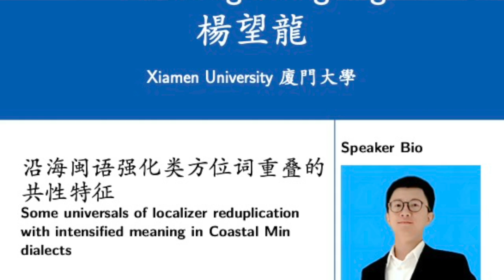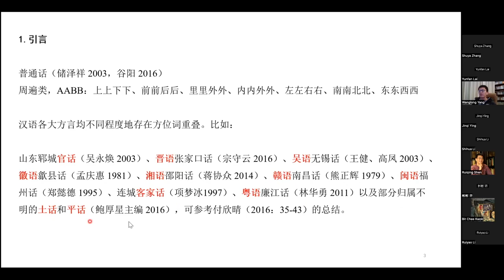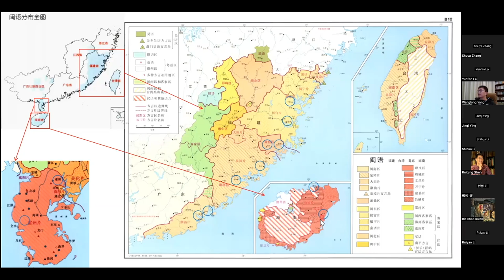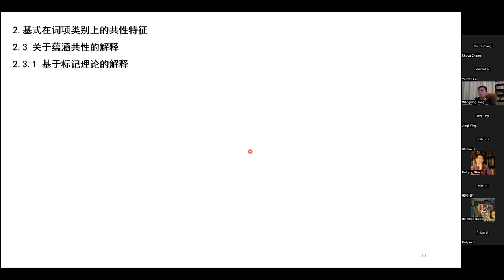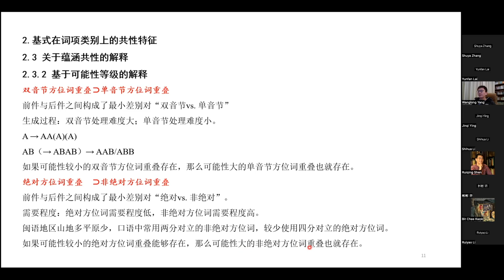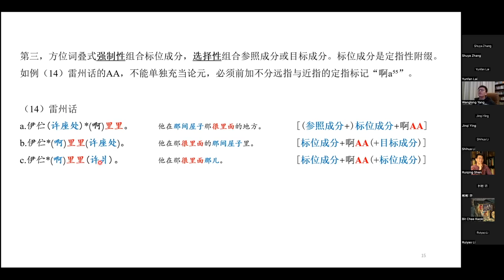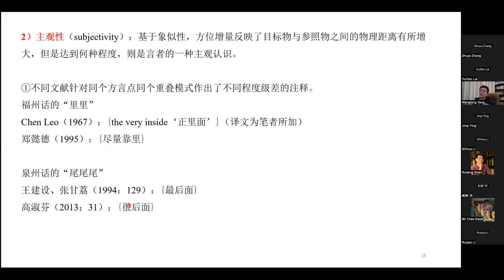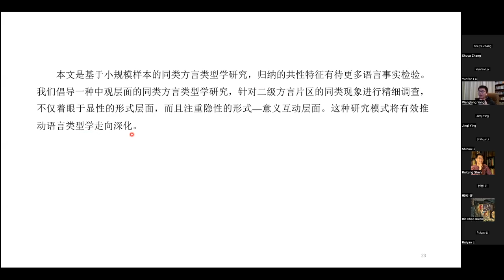Yang Wanglong (Xiamen) -- 沿海闽语强化类方位词重叠的共性特征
Dr. Yang Wanglong 楊望龍 (Xiamen University 廈門大學)

沿海闽语强化类方位词重叠的共性特征
Some universals of localizer reduplication with intensified meaning in Coastal Min dialects

本文归纳并解释了沿海闽语强化类方位词重叠的共性特征。 一是从重叠的内 部看，基式的词项类别存在两条蕴含共性: 一、“双音节方位词重叠⊃单音节 方位词重叠”与二、“绝对 方位词的重叠⊃非绝对方位词的重叠”，这两条共性可以通 过标记理论与可能性等级进行解释。二是从重叠的外部看， 叠式入句使用，要求与之直接组合的体词性成分具备定指性， 这种定指性限制源自方位词重叠的语法意义上的对比性，即 方位词叠式表达的方位增量与方位词基式表达的方位常量之 间的对比关系。

Speaker Bio
杨望龙，男，1990年生，海南琼海人，浙江 大学博士、博士后;现为厦门大学中国语言 文学系助理教授、硕士生导师;主要研究领 域:历史语言学、接触语言学与语言类型学， 近年重点关注海南岛的闽语与少数民族语言 接触性语法演变;已在《方言》、《语言科 学》、《语言学论丛》、Studies in Language 等刊物发表论文十余数;主持国家社科基金 一项，省部级项目两项。

We would like to thank the Horizon Europe Marie Skłodowska-Curie Actions funded project: Kinship Systems in Gyalrong: History and Transformation (KinSiGHT 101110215) for supporting this talk.